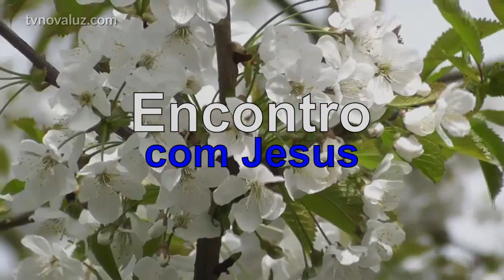ENCONTRO COM JESUS | RENOVANDO AS ENERGIAS NAS ÁGUAS CURATIVAS DA CHUVA COM JEANE TORRES#180 12H